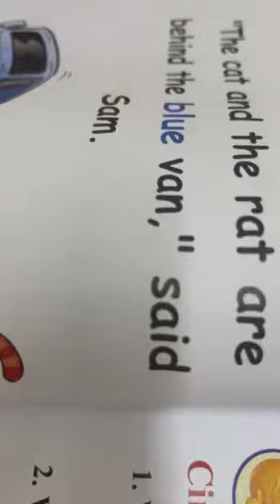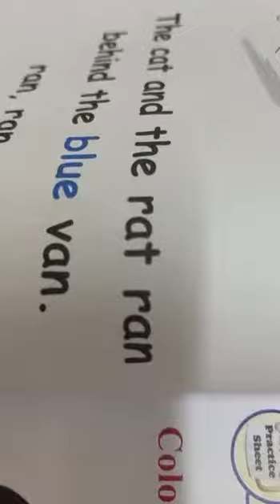Reema_International_School 📚Home reading time📚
📚📚KG3A 📚📚